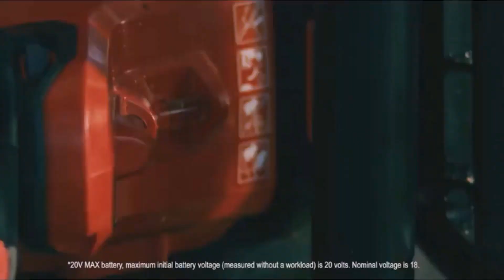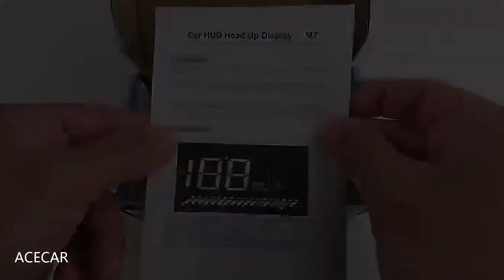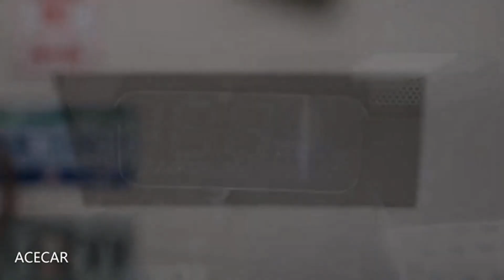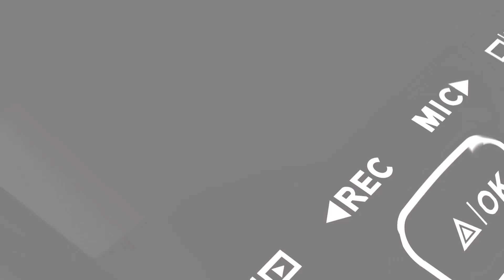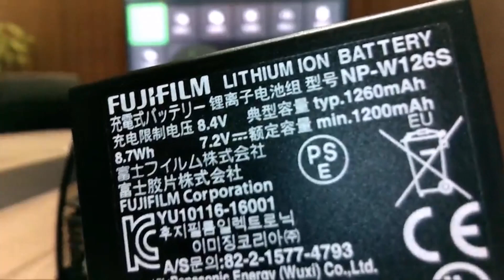10 Best Car Gadgets That Are Worth Buying 2023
This video helps you to find out best car gadgets that are worth buying 2023 on the market. So Get best car gadgets that are worth buying from here.

In this video Portions of footage are not original content produced by My 10 Best. Portions of stock footage of products were gathered from multiple sources including, manufacturers, and various other sources.
"All claims, guarantees, and product specifications are provided by the manufacturer or vendor. My 10 Best cannot be held responsible for these claims, guarantees, or specifications"